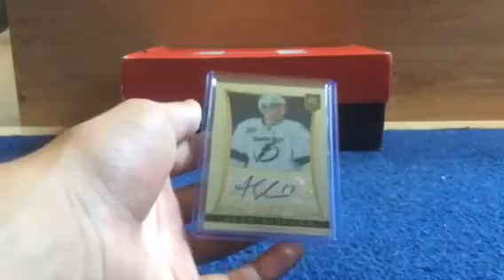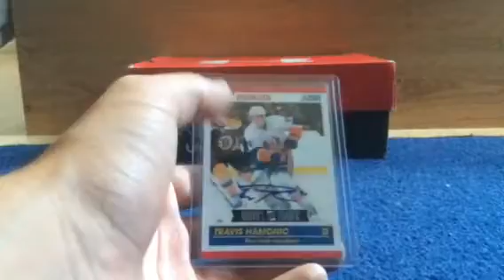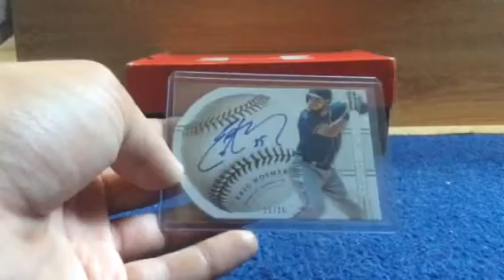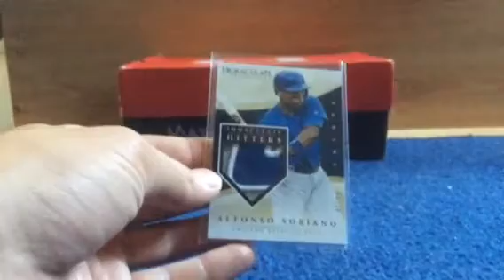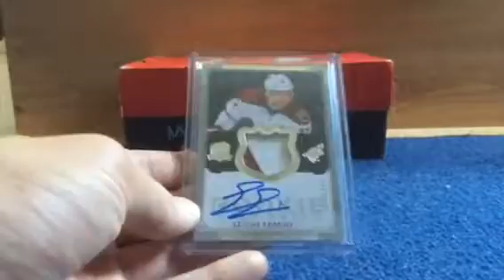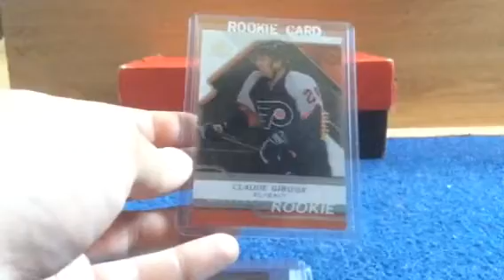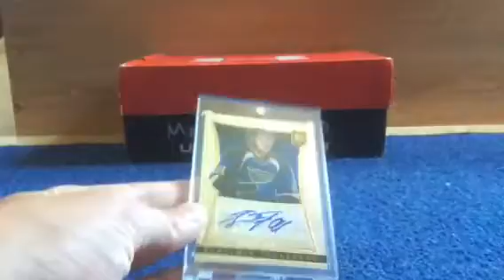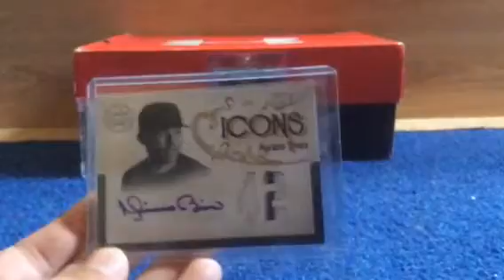2015 NSCC Recap Part 2! Major MOJO! Tarasenko, Rivera!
All the singles I picked up at the National, watch to the end to see the top 3 cards I picked up!